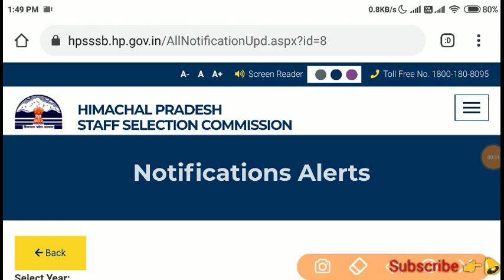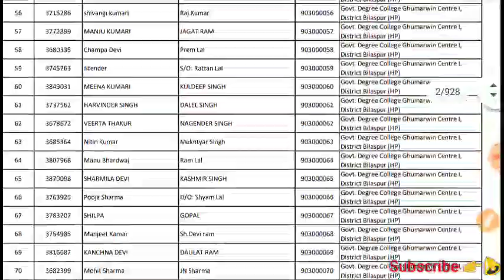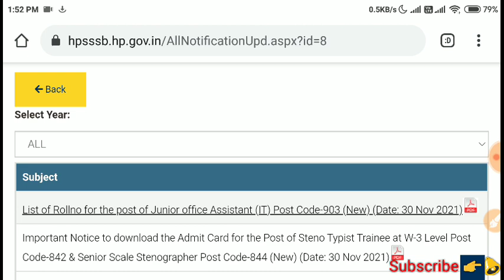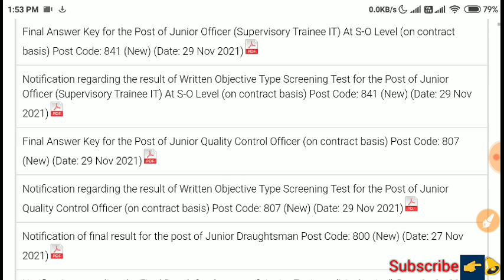HPSSC Hamirpur JOA IT Post Code 903 Official Latest Notification 2021 | HPSSSB 08 New Notifications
Dhauladhar Updates